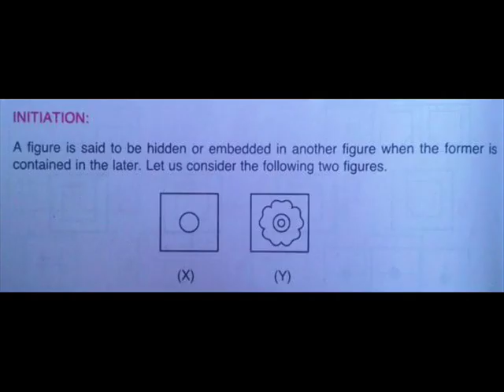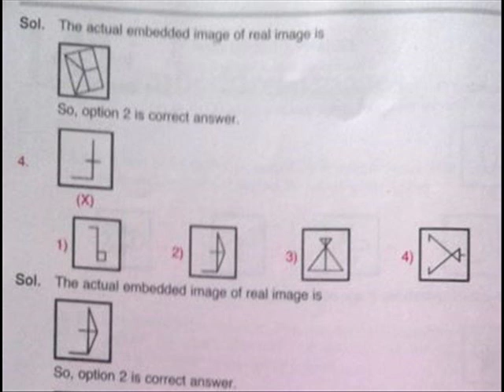embedded images for competitive exams